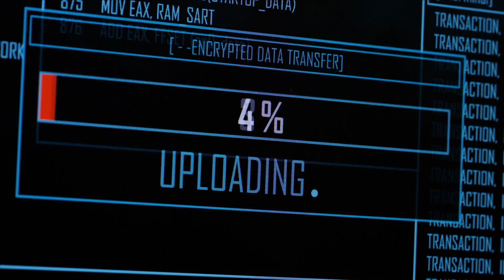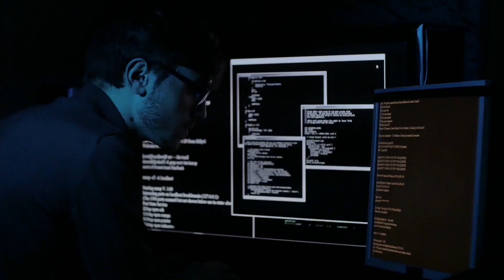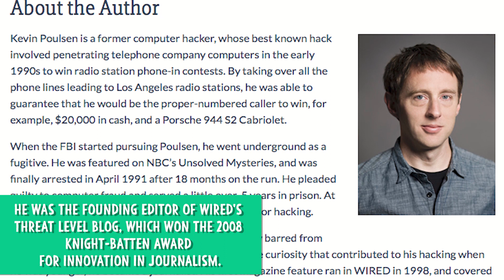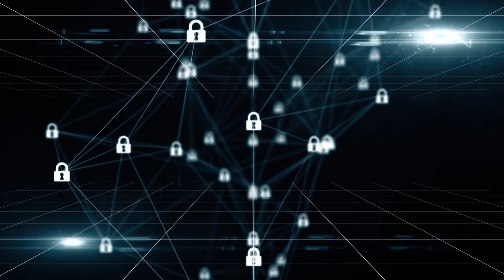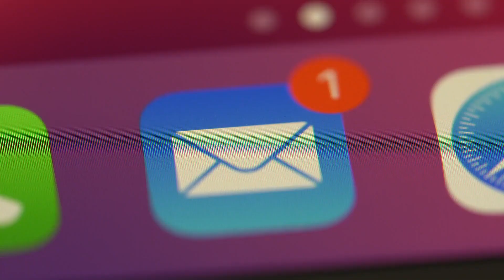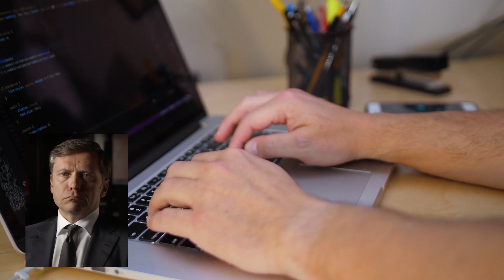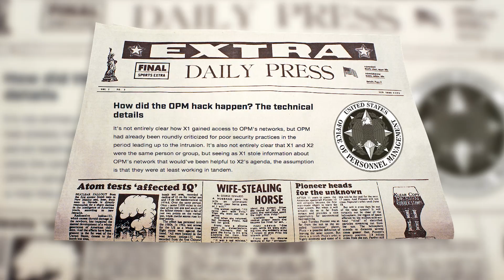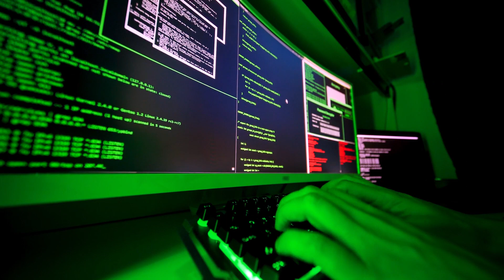10 Craziest Computer Hacks of All Time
In today's video, we take a look at the 10 Craziest Computer Hacks of All Time. We’ve heard that for every lock, there is someone out there trying to break it! And in a world driven by AI, the definition of crime isn’t restricted to physical entities alone. Today, cybercrime and cyber terrorism are the greatest challenges man has had to face yet. Be it a group of computer enthusiasts learning to hack for 'fun' or government organizations trying to obtain classified information, the internet has become a binary battlefield. We go into detail of the 10 Craziest Computer Hacks of All Time.

🌎  Welcome to Curious World, where we discover and explore the weird and wonderful world that we live in 🌎

💻 In this video, we check out the 10 Craziest Computer Hacks of All Time, from bluffing big corporates to bringing down nuclear power plants, this video has them all! 👨‍💻

We post crazy videos exploring the damn right weird to the wonderful from all across the world.

10 Most Secretive Places on Earth That Are Impossible